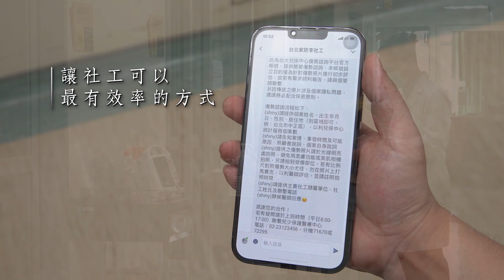第八屆紫絲帶獎 曾偉杰